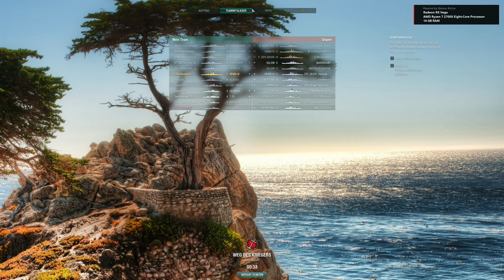WoWs [TDS] Huskyler Henri, 84k Dmg, 1Kill, 1656 BaseXp, Win / 16.03.2019